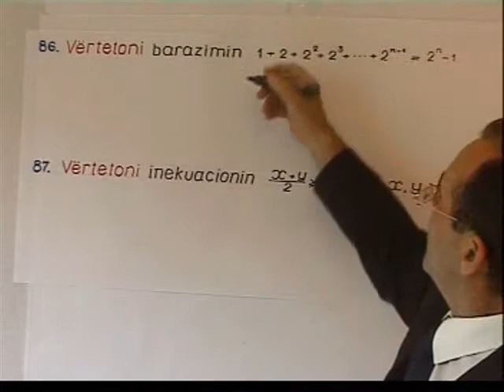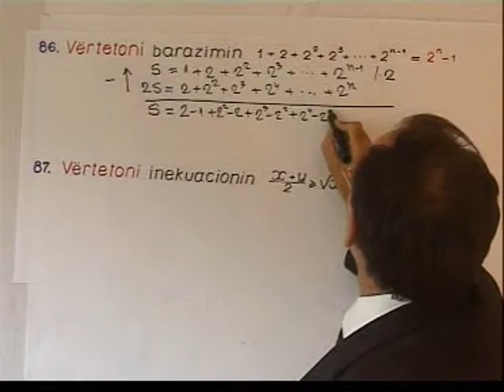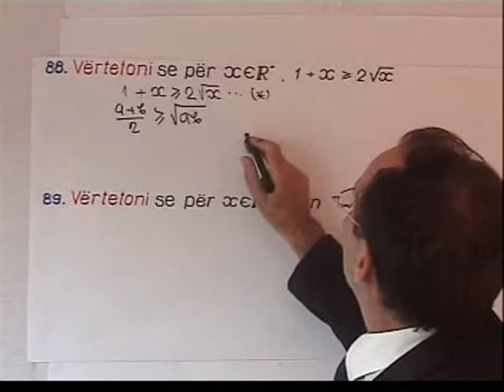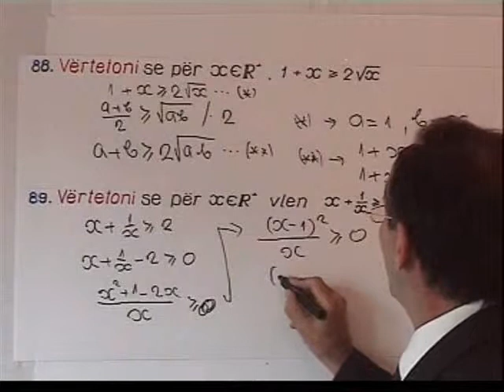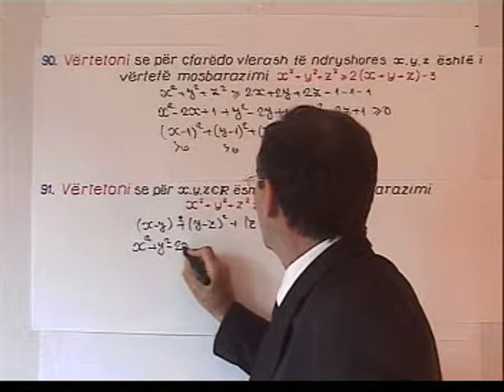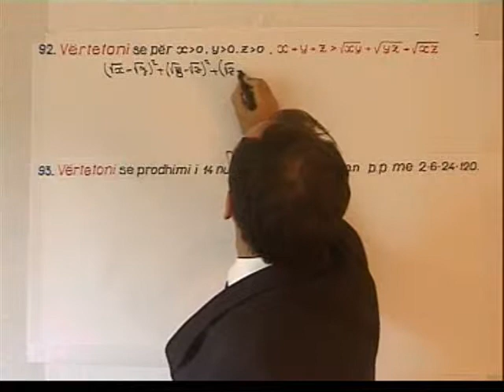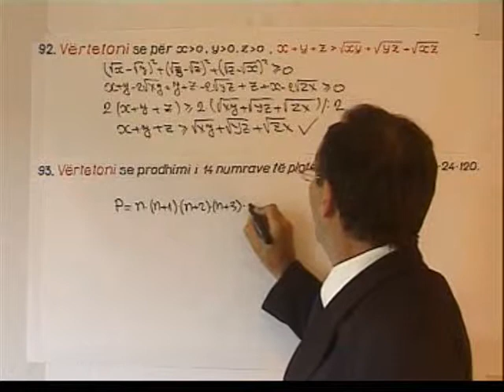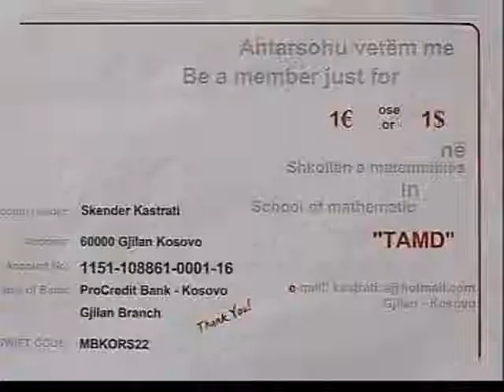Shkolla e matematikes- Mathematic School, TAMD. Gjilan-Kosove. Skenderi pjesa 7